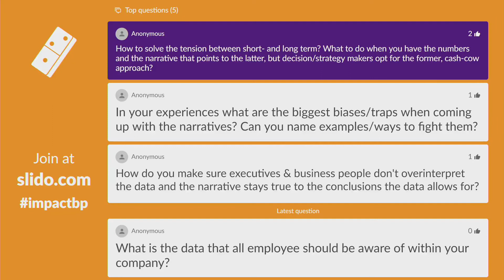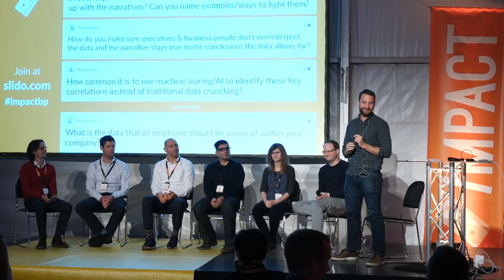Panel discussion: Finding the Narrative in Numbers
Panel discussion with Casey Winters, Gabriel Straub, Zach Pousman and Matthew Schumpert: Finding the Narrative in Numbers moderated by Ben Chamberlain - Captured Live on Ustream